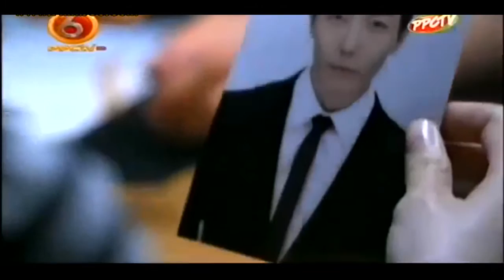Who Are You. Part 01, Korean movie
funny khmer movie 2016,
funny khmer movie 2015,
khmer funny movie
khmer funny movies
funny movie khmer dubbed
khmer funny movie 2014 new full
khmer funny movie 2014
khmer funny movie full 2015
funny movie chinese speak khmer
funny chinese movie khmer dubbed
funny movie china speak khmer
chinese funny movie khmer dubbed
chinese khmer funny movie
funny chinese movie speak khmer full
funny chinese movie speak khmer
funny chinese movie speak khmer 2015
thai funny movie khmer dubbed
thai khmer funny movie full
funny thai speak khmer full movie
tinfi funny speak khmer full movie
funny chinese movie in khmer
thai funny movie in khmer
khmer thai funny movie new 2015
tinfi funny speak khmer full movie new
khmer funny old movie
thai khmer funny movie 2015
funny movie thai speak khmer 2015
tenfi khmer movie funny
funny thai movie speak khmer
thai funny speak khmer movie 2015
khmer ghost funny movie 2014 - full
khmer sabay,cambodia sabay,number 01,tv show,tvc,
e-sports,news,maem,
thana,Khmer Talk Show,
Khmer Entertainment,Comedy TV,
Concert (TV Genre),Opening Act,Music (TV Genre),Jessie J (Musical Artist),Television (Invention),
Musician (Profession),Making,Live,Best,Forever,Best Friends,Fun,
Phum,Komsan,Phnom,Penh,News (TV Genre),
cambodia news, voa khmer, voa news,
Hour Lavy, Hour Lavy Collection, Hour Lavy Non Stop, ហួរ ឡាវី, Hour Lavy Songs
,men som lab kloun doy sa bros te,men som lab kloun doy sa bros te video,មិនសំលាប់ខ្លួនដោយសារប្រុសទេ សីរីកា
บัวขาว,มวยไทย,สมบัติ บัญชาเมฆ,บัวขาว ป.ประมุข,มวยไทย 7 สี,มวยไทย vs เส้าหลิน,กังฟู,มวยไทย vs มวยจีน,มวยไทย vs กังฟู,yi long,muay thai,Haree Avison,บัวขาว บัญชาเมฆ vs Haree Avison,บัวขาว บัญชาเมฆ,ปาเกียว,ตีกัน,ตบกัน,buakaw
บัวขาว vs กูฮุย,บัวขาว,Buakaw vs Gu hui,มวย,มวยไทย,มวยไทย 7 สี,muay thai,muay thai vs,knockouts,mma,boxing,สุดสาคร,เขาทราย,ปาเกียว
Khmer boxing 2016,Keo Rumchong Vs Iquezang Thailand,06 April 2016,Thai Fight 2016,Floyd Mayweather Jr,Manny Pacquiao,Buakaw Banchamek,Boughanem,Keo rumchong,Mourn sophear,Long sophy,Vong noy,Pich seyha,Rourng sophorn,Loa chantrea,Loa chetra,Long sokvandourn,Bird kam